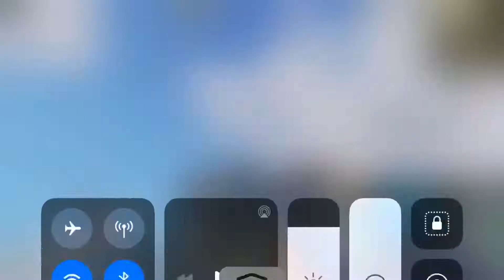Pubg mobile | S.K video | ep 2